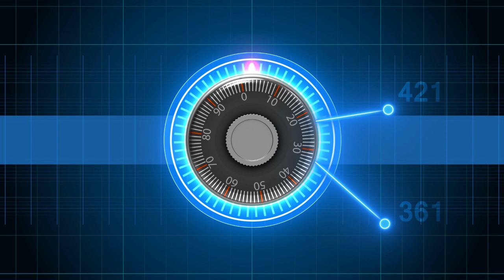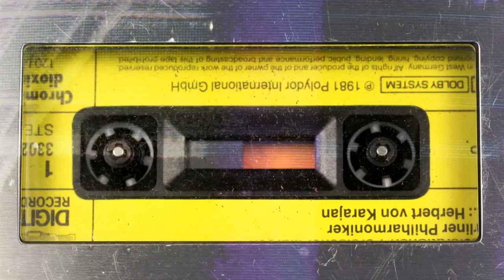The Safe Cracker (Punk Rock Music video)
The Safe Cracker by Neutalis is a punk rock track about an armed robber/safecracker. Inspired by the Movie HEAT, a classic if you haven't seen it yet.
You will find this track in my Playlist " Songs for Indie Movies" as may be cool for a small indie movie maker.